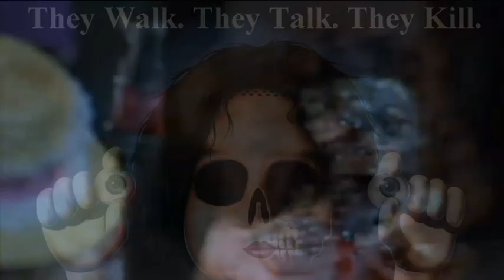Behind the B-Movie Dolls (1987)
This week on Behind the B-Movie we look at the 1987 horror film Dolls.